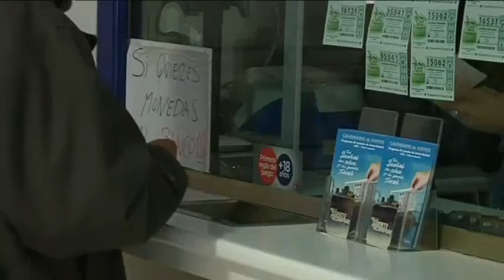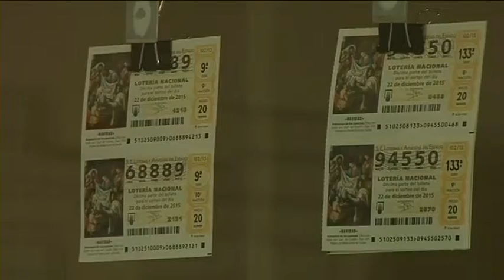YA SE PUEDE PAGAR CON TARJETA EN LAS ADMINISTRACIONES DE LOTERÍA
Desde el pasado mes de febrero ya se puede pagar con tarjeta en las administraciones de lotería. 17 años lleva reivindicando el sector poder ofrecer  este servicio al cliente, pero los bancos, aseguran, abusaban de las comisiones a la hora de efectuar pagos y era inviable. A partir de ahora el datáfono funciona a pleno rendimiento en las administraciones.